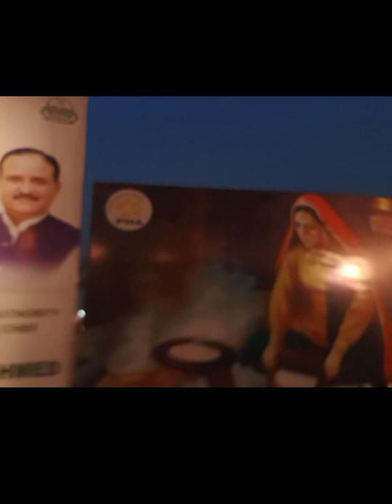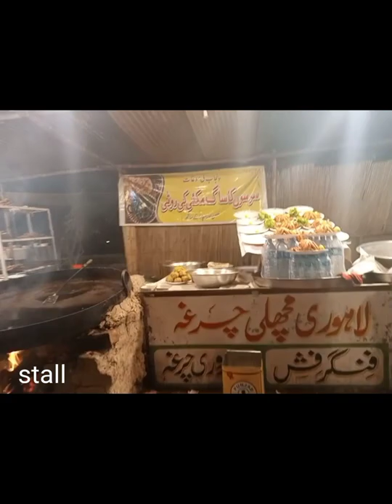fun vlog in race course ❤️ enjoy with bossarman3vlogs ✌️